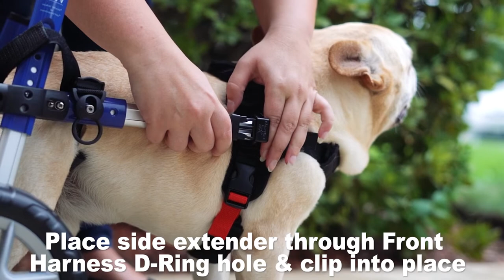How to Your Put Pet Into the Walkin' Wheels Wheelchair - SMALL REAR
For more information on how to put your pet into the Walkin' Wheels wheelchair, please visit our or give our Customer Service Team a call at: .